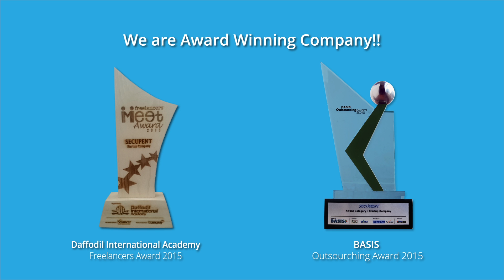SECUPENT Inc. | Penetration Testing | Managed Security | Cyber Security Service Provider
SECUPENT is a cyber security company who had aim to complete all of your security Demand. SECUPENT give you protection from your future threats and Restore your system from any security disaster. SECUPENT delivers the most accurate, complete and cost-effective website and network security solutions available today.

Our Services:
Website Penetration Testing
Network Penetration Testing
Server Penetration Testing
Managed Security Solution
Advance CMS Security
Exploit Development
Cloud Security
System Management
Vulnerability Management
Incident Response
Research & Development

Compliance and standard solution:
PCI DSS 3
OWASP Top 10
NIST
HIPAA
SANS/CWE 25
ISO 27001
Sarbanes–Oxley (SoX)